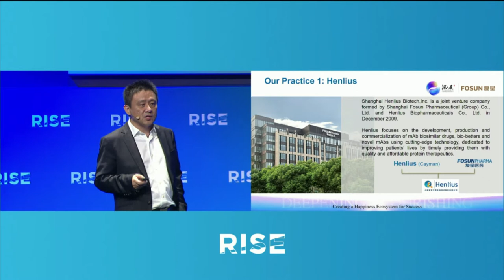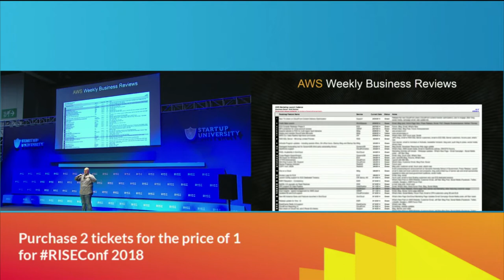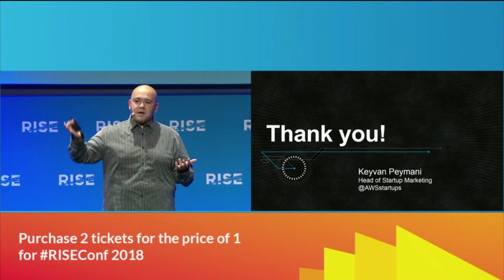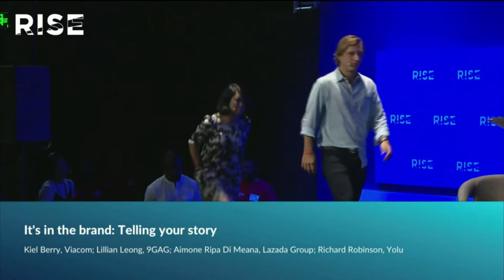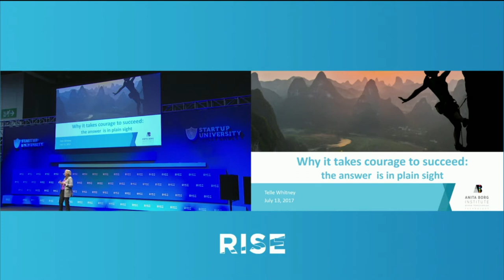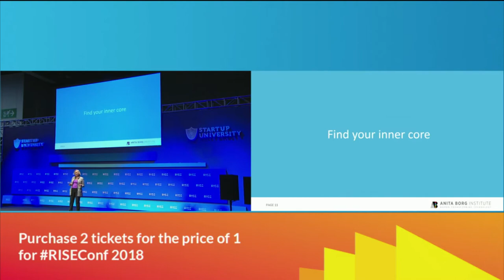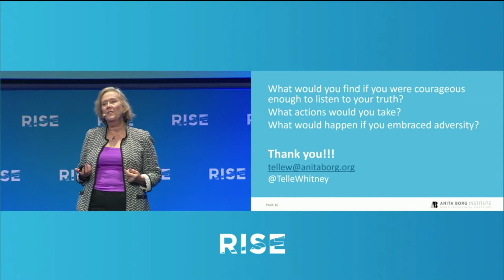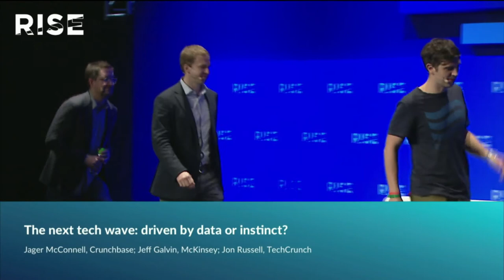RISE 2017 | Startup University | Day Three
RISE brings speakers from the world’s biggest companies together with the world’s most exciting startups in Hong Kong. In 2016, RISE welcomed 8,000+ people from 88 countries, including 400 investors, 500 media, 435 startups and 220 speakers. We heard from Cheetah Mobile CEO Sheng Fu, Grab Co-founder Tan Hooi Ling, Facebook Director of Global Product Partnerships Ime Archibong, GGV Capital Managing Partner Jenny Lee and Razer Founder and Creative Director Min-Liang Tan over the course of an incredible event. In 2017, people from all around the world will come to Hong Kong in July to share their stories and experiences at RISE. RISE is returning to Hong Kong in 2017 from July 11-13.